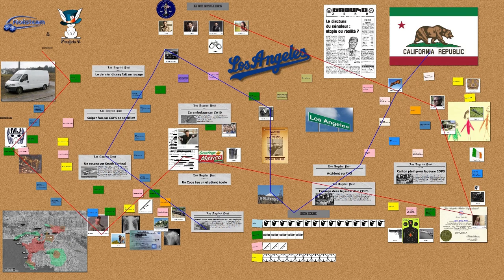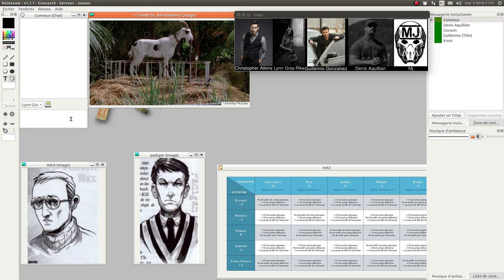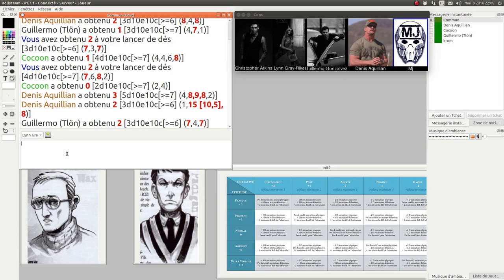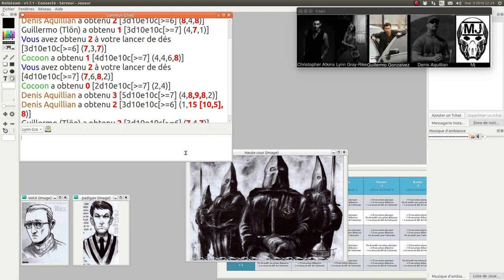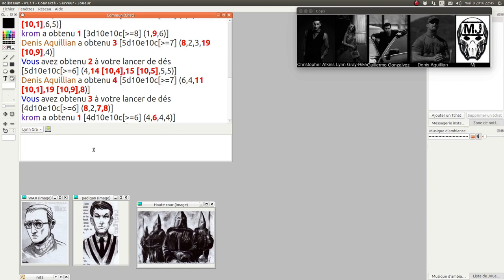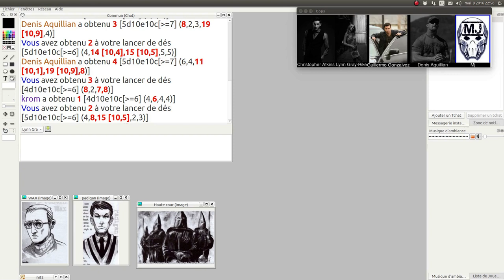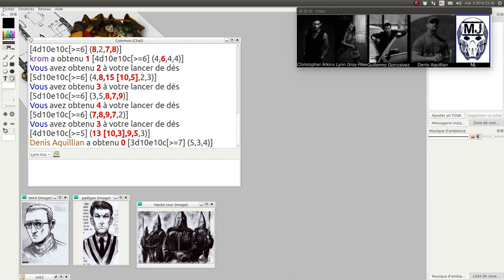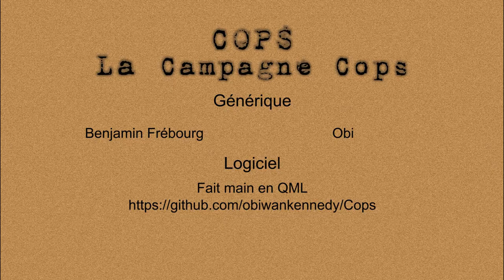JDR - COPS - Campagne Officielle - Épisode 13 - Portes Monstre Drogue - Rolisteam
Description:
Fin de l'enquete dans l'université